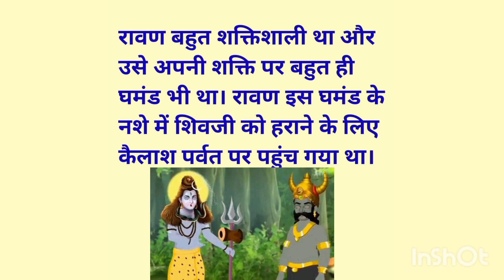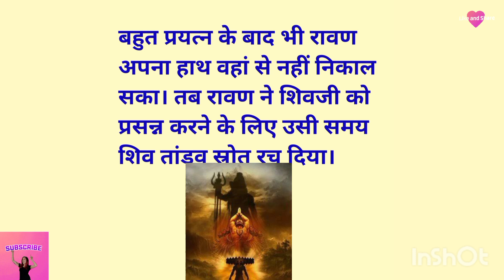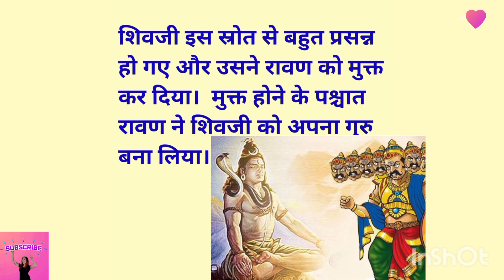Shivjine Ravan Ko Haraya | Ravan Parvat Ke Niche Dab Gaya | Rochak Pouranik Hindi Kahaniya